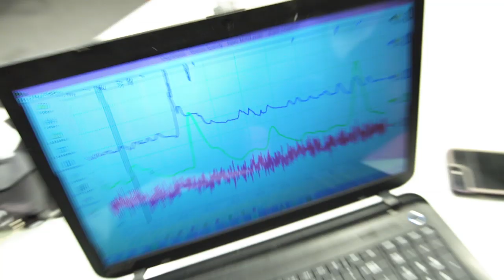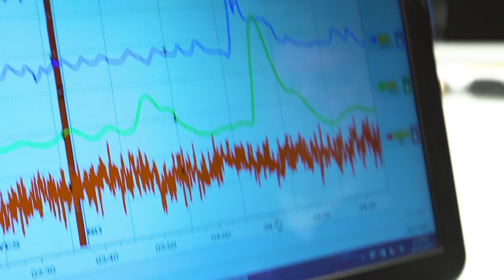Higher Brothers Take a Lie Detector Test: Do the Best Rappers In China Come From Chengdu? | Fuse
Watch the "Midsummer Madness" group grill each other with our infamous lie detector test.

There’s no lying in this interview! Fuse has honest conversations with the most relevant voices in music and pop culture by hooking them up to a polygraph in this new short-form series.